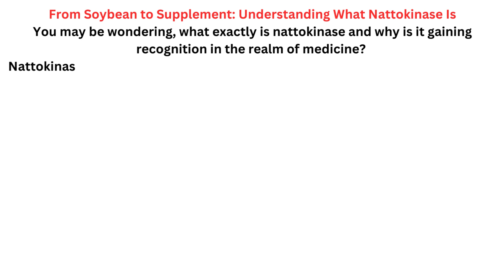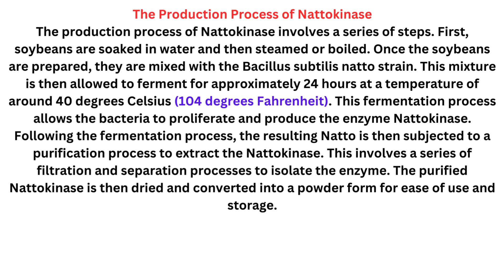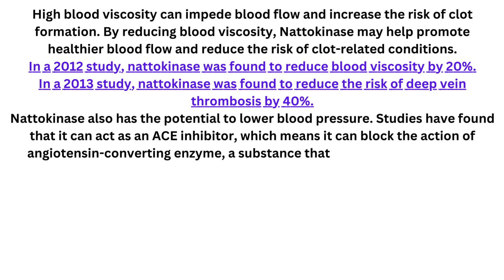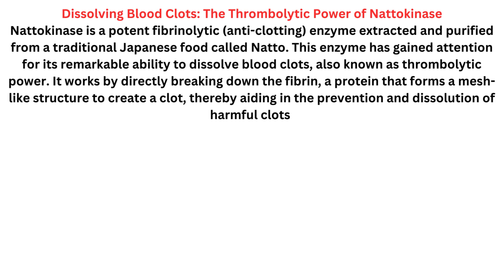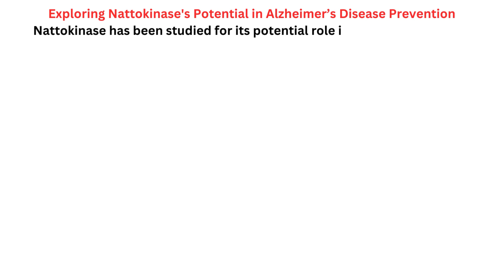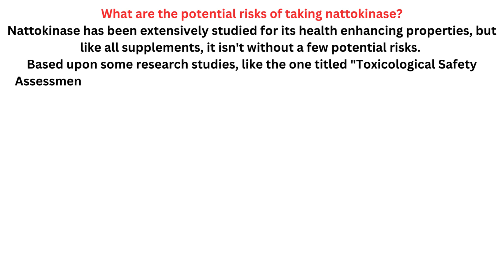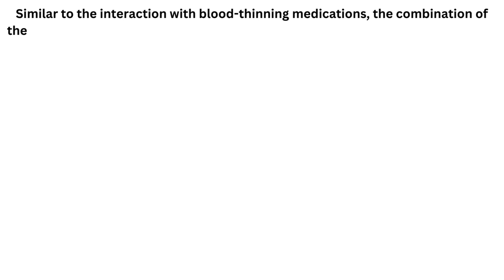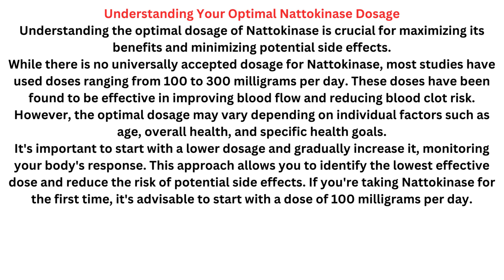Nattokinase: Benefits, Side Effects, and Precautions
From Soybean to Supplement: Understanding What Nattokinase Is
The Production Process of Nattokinase
Decoding the Role of Nattokinase in Cardiovascular Health
Dissolving Blood Clots: The Thrombolytic Power of Nattokinase
Exploring Nattokinase's Potential in Alzheimer’s Disease Prevention
What are the potential risks of taking nattokinase?
Understanding Your Optimal Nattokinase Dosage

Translated titles:

Nattokinase : avantages, effets secondaires et précautions

नाटोकिनेस: लाभ, दुष्प्रभाव और सावधानि